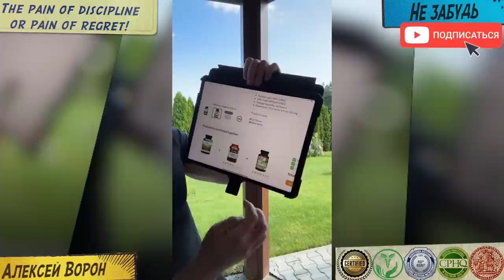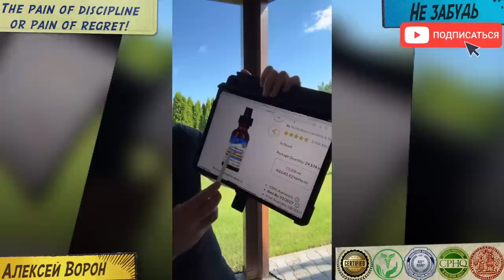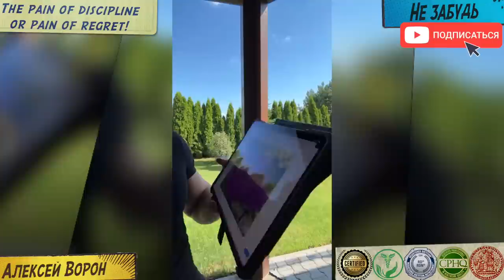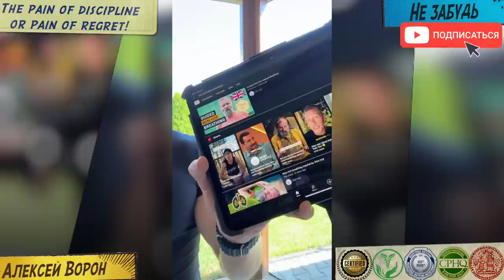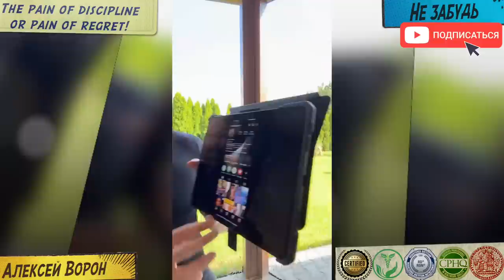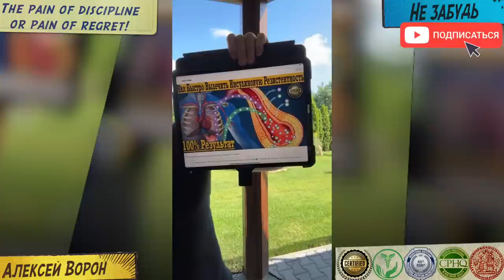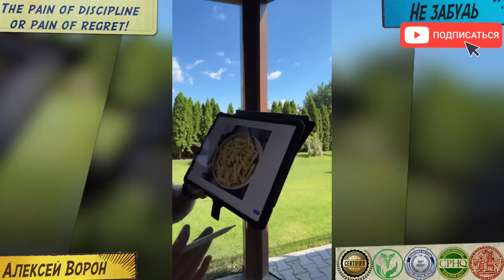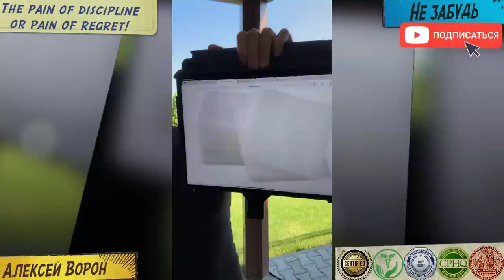Выводим токсины из лёгких и печени! Витамины, травы и бады для быстрой очистки организма!